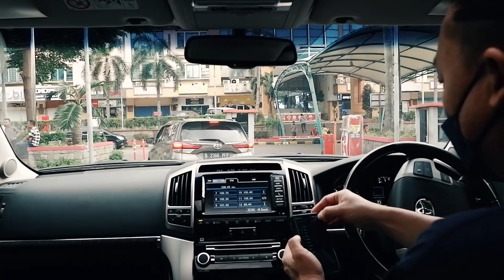TOYOTA LAND CRUISER‼️ VX OEM STYLE AUDIO HIGHEND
0:00 Intro
1:00 dap astell n kern
2:00 check sound system
3:00 analog input
4:00 instalasi audionya
5:00 focal utopia m
6:00 oem style installation
7:00 subwoofer jlaudio
8:00 like comment and subscribe